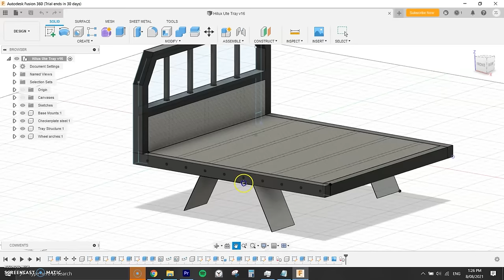The Custom Ute Tray of My DREAMS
I've always wanted to build a ute tray. After years of thinking about it I finally have a design and the tools and skills to make it happen.

I hope you have enjoyed this, I certainly did!

Cheers!
Josh.

Credit to @RoamLyfe for the design of the licence plate mount.